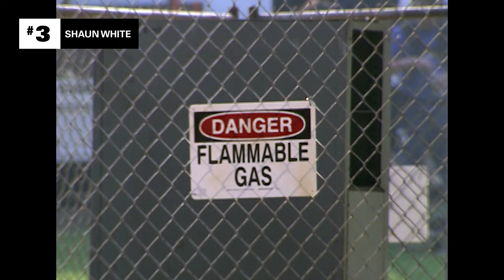4 Unforgettable Punk’d Explosions 💥MTV Ranked: Punk'd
Of all the elaborated hoaxes Punk’d pulled off, perhaps the most impressive were the explosive ones. There’s fire, there are loud noises, and, of course, there are some very scared celebrities. Here are 4 of the best.